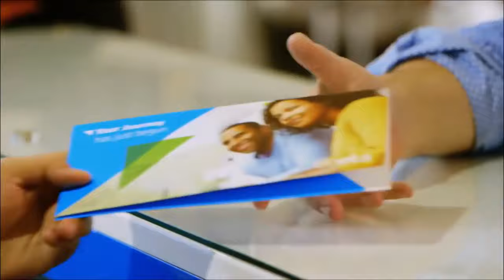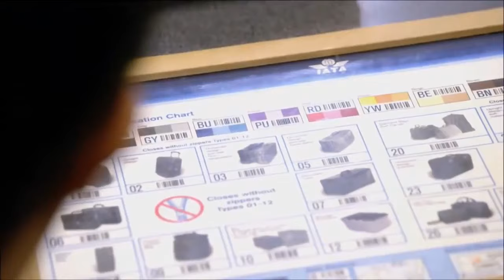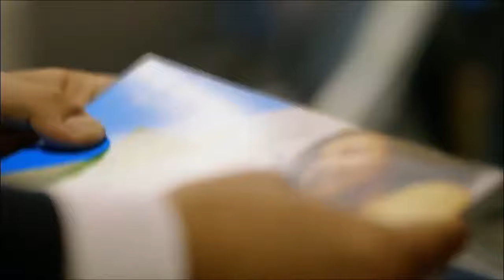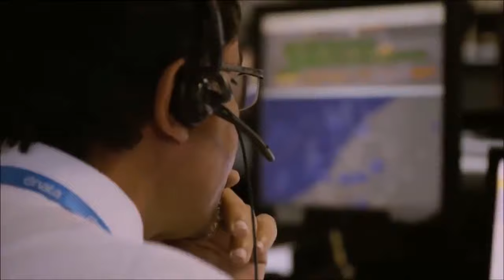Emirates Airlines - Customer Service Professionals (Pay and Benefits)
Pay and benefits

Whatever role you are interested in, Emirates offer a competitive total pay and benefits package. With the diverse range of the opportunities within the Emirates Group this package varies from role to role to ensure that they attract and retain the talent they need to continue their success.

The details on the video give a flavour of the benefits they offer for generic Dubai based roles.